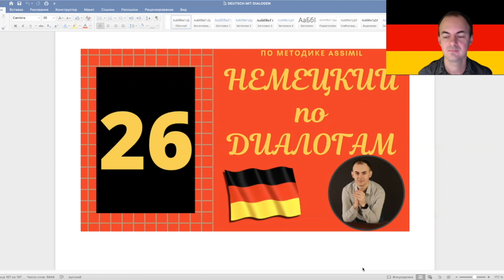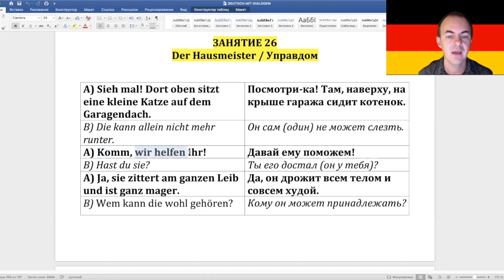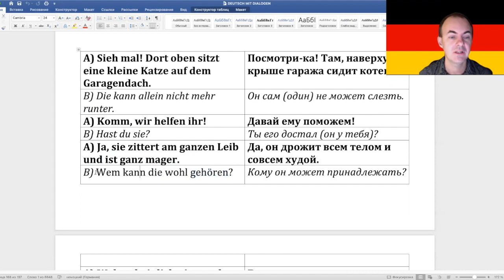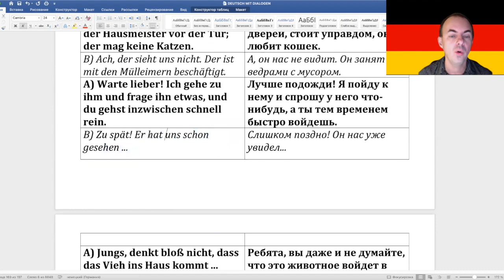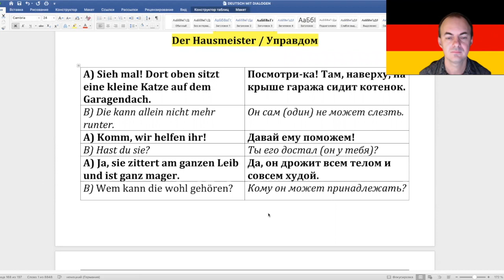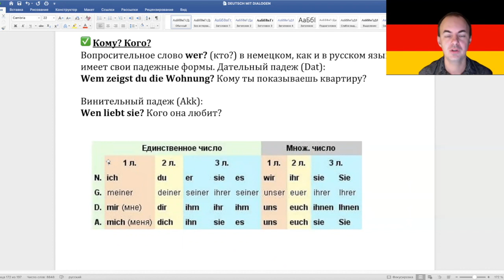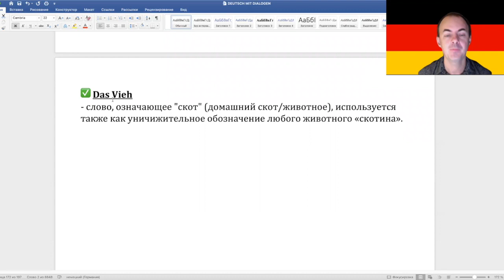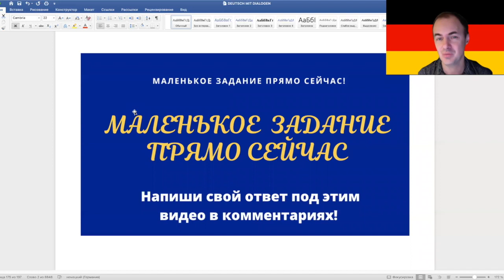Немецкий по диалогам I Выпуск 26 I Немецкий с нуля до уровня B2 легко и быстро!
Сегодня мы продолжаем онлайн-курс «Немецкий по диалогам» по методике Ассимиль  - изучение немецкого языка по современным диалогам интересно, легко и  удовольствием. Вместо со мной мы будем прорабатывать диалог за диалогом и дойдем от начального уровня до уровня B2.

❗ Хочешь эффективно изучать языки вместе со мной или нужна консультация по изучению языков?

Сегодня мы послушаем диалог жителей одного дома и узнаем,  что у них произошло и кто такой Hausmeister в Германии. Досмотрев это занятие до конца, ты будешь легко понимать  по-немецки такие фразы как «Sieh mal», «Weisst du was», «Paß auf» и в каких ситуациях можно использовать слово «Vieh».

Jetzt geht’s los!

ВНИМАНИЕ!
Специально для вас я уже внес все новые выражения в нашу папку в приложении Quizlet

Проект полиглота и преподавателя языков Дмитрия Хохлова

Мои языки 😉

(1)  🇷🇺 русский
(2) 🇩🇪 немецкий
(3) 🇬🇧 английский
(4) 🇪🇸 испанский
(5) 🇧🇷 португальский
(6) 🇫🇷 французский
(7) 🇹🇷 турецкий

❗ ПОЛЕЗНЫЕ ССЫЛКИ ❗